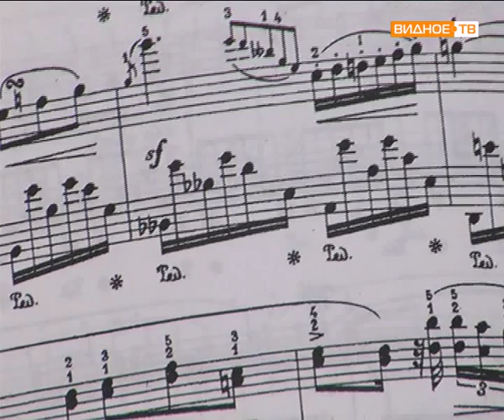Земляки (Наталья Белозор)